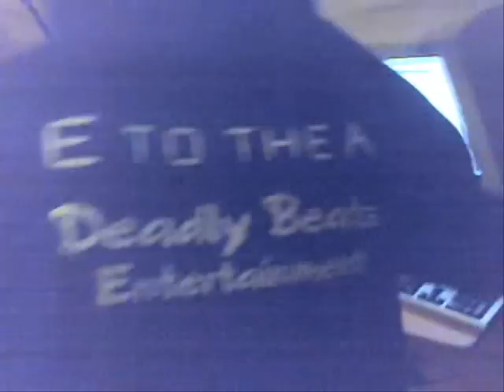Deadly Beatz coming soon news...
coming soon news...